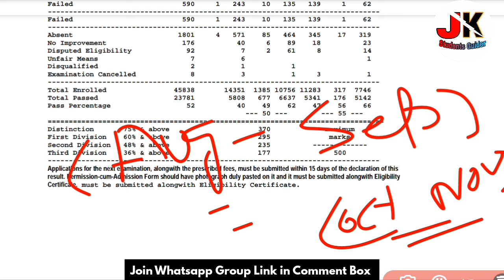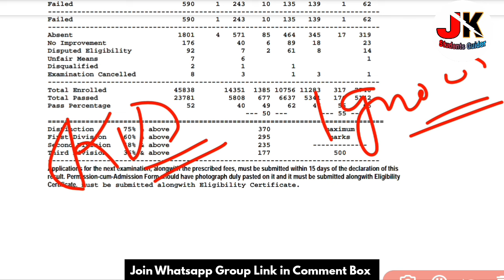Jkbose 12th Class Private Result || Next Process For Passed & Backlog Students || Must Watch